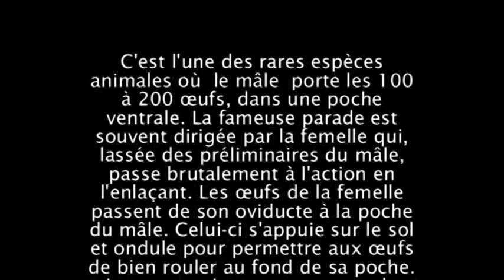L'hyppocampe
Film réalisé par les élèves de 3e option cinéma du Collège Leroi-Gourhan du Bugue (24)